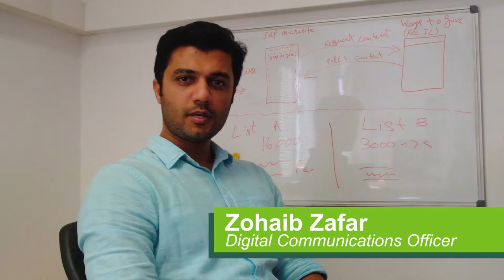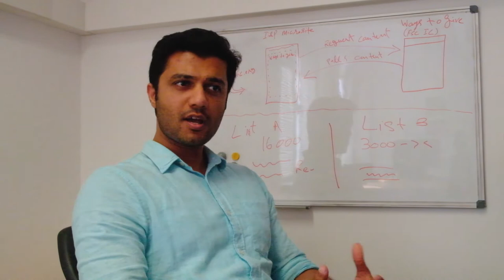We are FSC